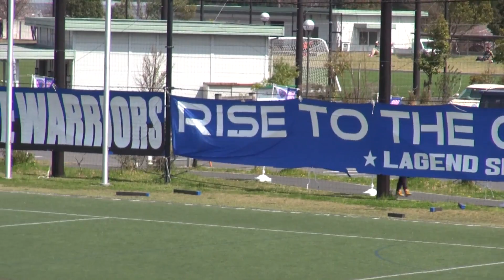関西サッカーリーグ 2015-04-11 レイジェンド滋賀FC－FC TIAMO枚方（前半）